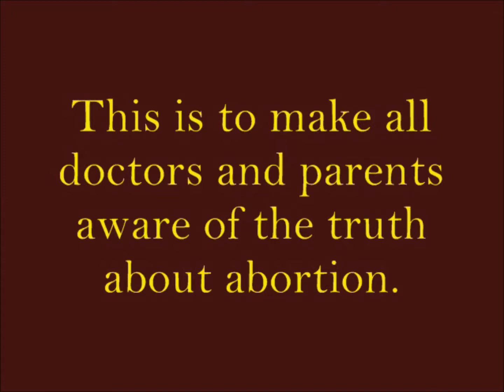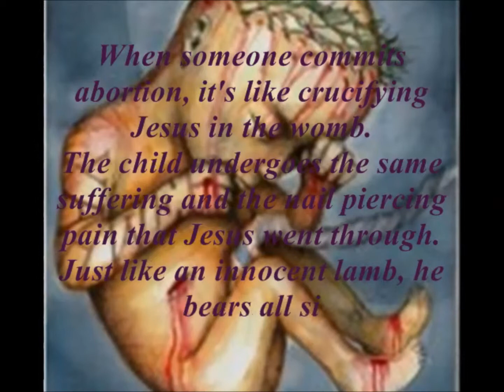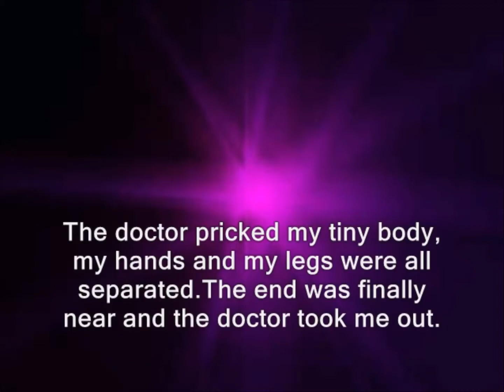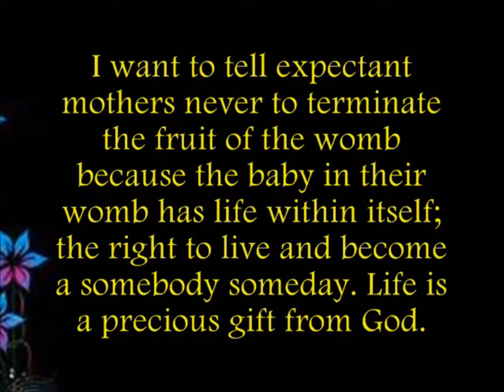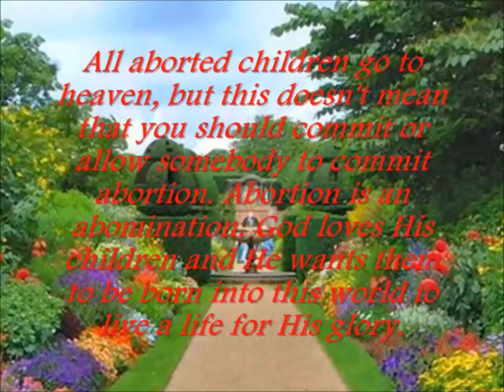Feelings of an aborted child (edited)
Thanks to the following  music
1. Ricordo Del Ballo - Cinderella Monogatari
2. Closing credits -     The Passion Of The Christ
3. Jesus what a wonder you are - Sung by our church kids